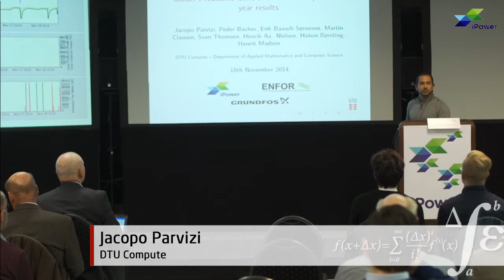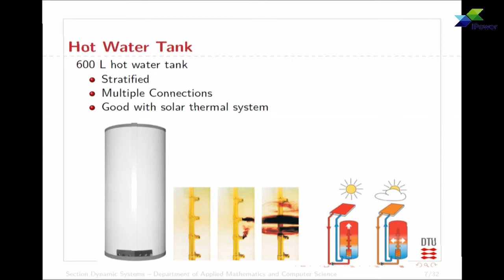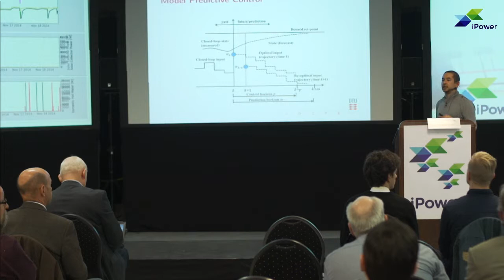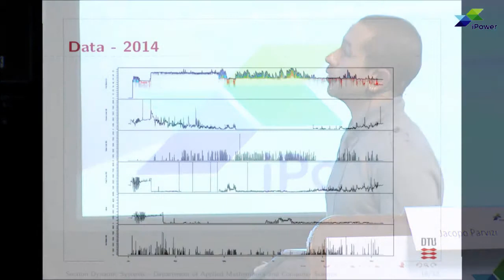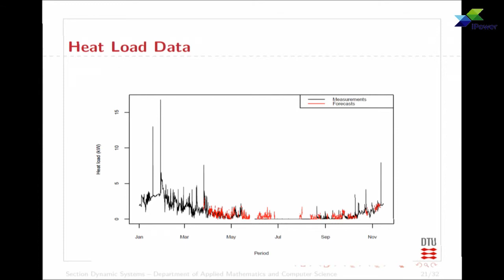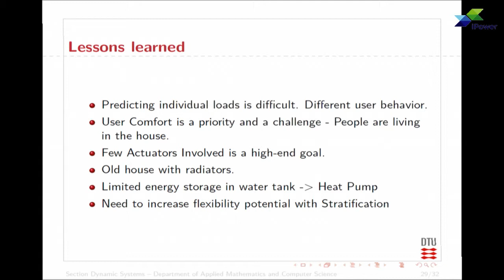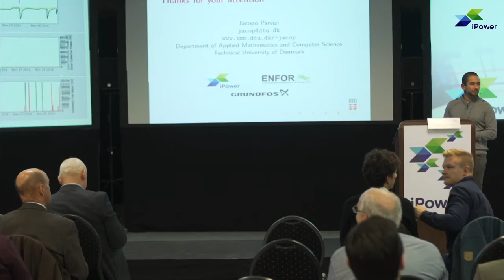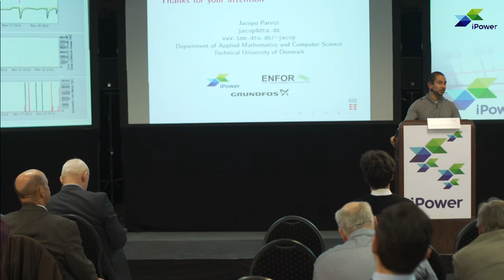iPower Conference: Demo Model Predictive Control of Heat Pumps (Part 9)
Speaker: Jacopo Parvizi, PhD Student, DTU Compute.